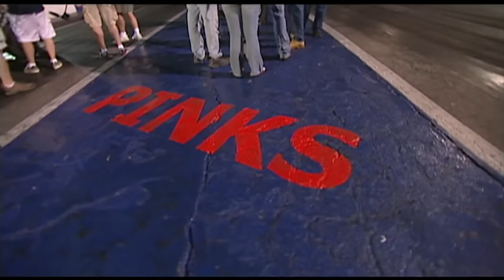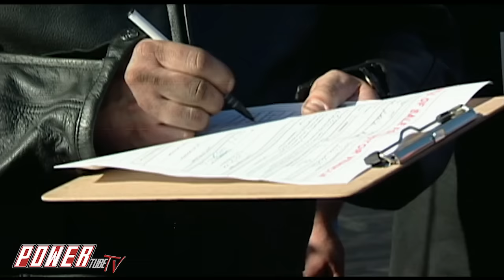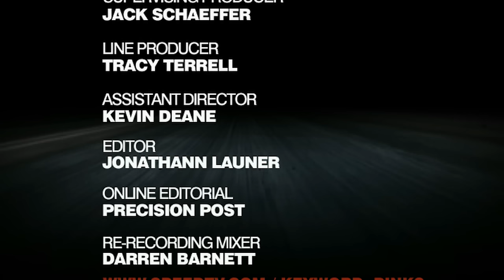PINKS - Lose The Race...Lose Your Snowmobile??? Sleds Race For Titles on this Full Episode!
On this episode of PINKS "Lose The Race...Lose Your Ride" it's not cars or motorcycles on the line it's Snowmobiles!

PINKS the stakes are high the cars are fast and the drivers are intense. Street racers put their money where their mouths are. It's the best two out of three and the winner takes the loser's Pinks Slip. There are no setups, no retakes... Just everyday people trying to keep their cars and their dignity.